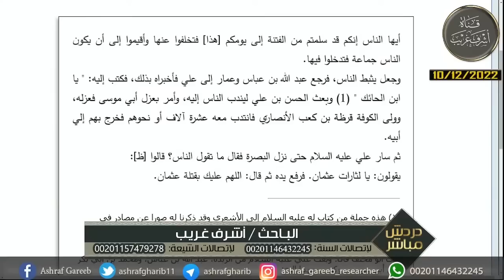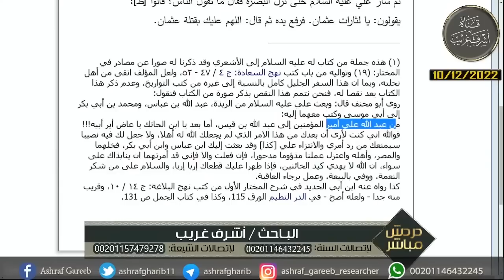باطنه نور🙃 ظاهره بشر؟! 😒🙄